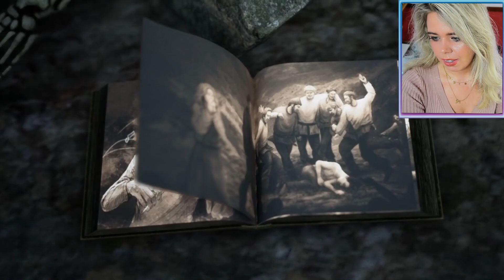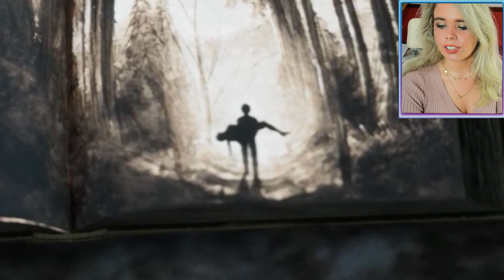BRAMBLE THE MOUNTAIN KING IS WAY DARKER THAN LITTLE NIGHTMARES!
Norse Little Nightmares: BRAMBLE THE MOUNTAIN KING IS HORRIFYING!

Not everything in Bramble is exactly how it seems – in this strange land with creatures big and small, you must be careful when to approach and when to hide. Many hungry and spiteful beasts lurk in these forests and caves. Watch your step….